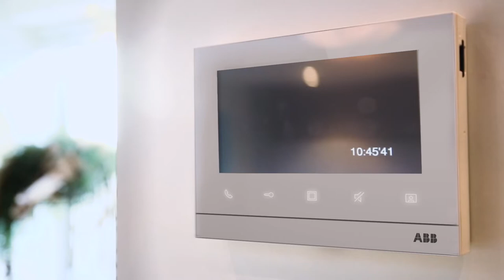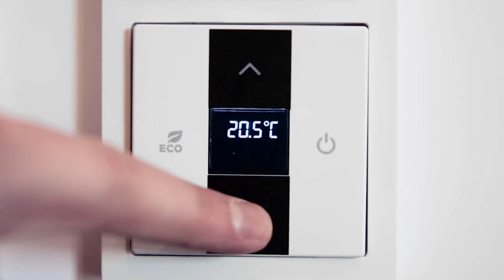ABB-free@home® – Was ist ABB-free@home®?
Erfahre im Video, aus welchen Elementen das Smart-Home-System ABB-free@home® besteht und welche Vorteile es mit sich bringt.